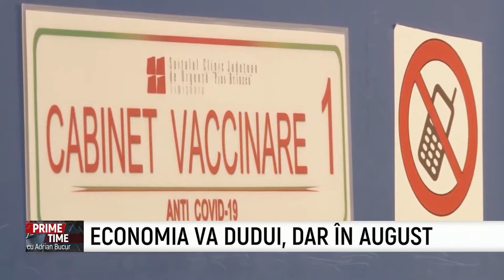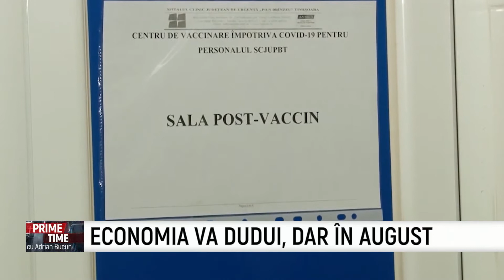Prime Time - 5 Aprilie 2021 - Partea 1 | Metropola TV